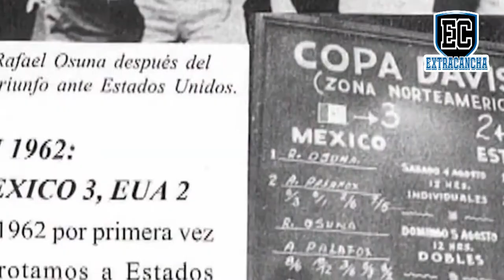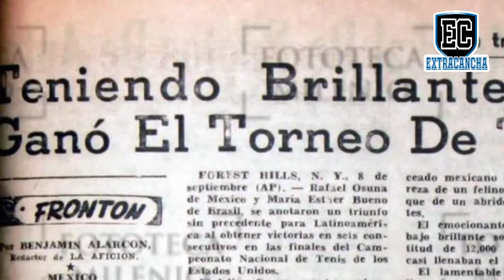El ÚNICO tenista MEXICANO que ha GANADO un US OPEN | Y su TRÁGICA MUERTE a sus 30 AÑOS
En los años 60, el tenis en México tuvo su época de oro, teniendo a su máximo exponente en Rafael Osuna, quien desafortunadamente y en la cúspide de su carrera, perdió la vida de una manera trágica.